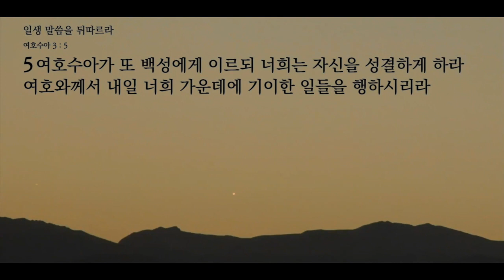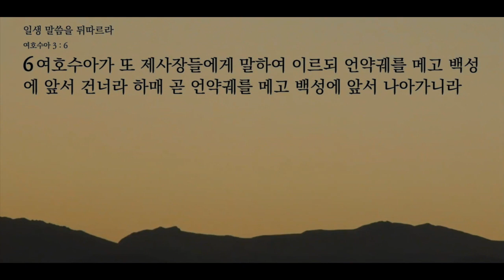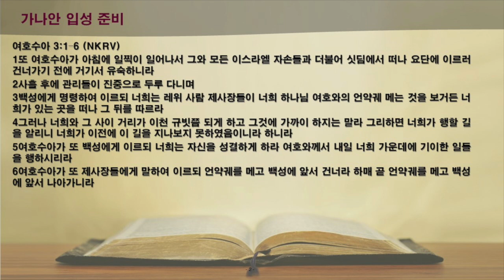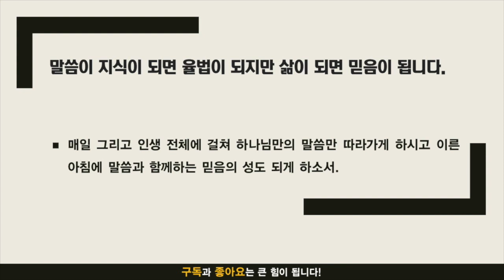묵상노트 ㅣ 일생 말씀을 따르라 (여호수아 3:1-6)